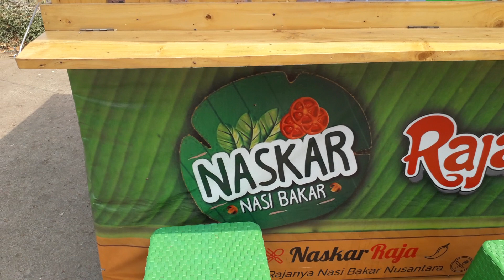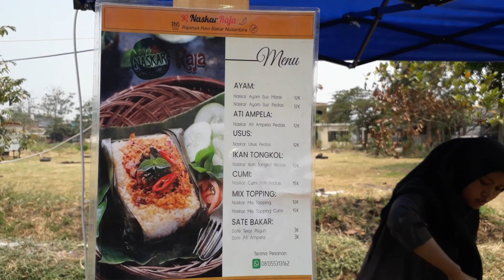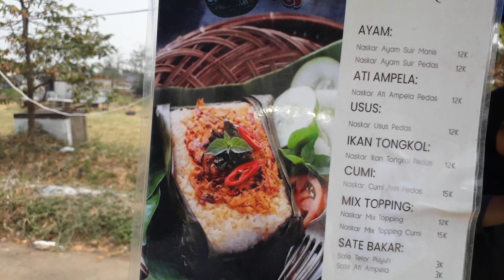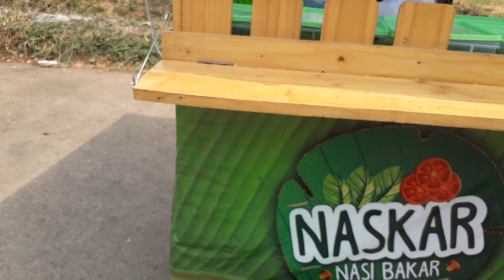NASI BAKAR RAJA CABANG 3• Pasar Pagi Bumi Oren •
Nasi Mix Topping
Nasi Bakar Raja Cabang Ke 3.
Nasi Mix Topping Tongkol Pedas.Ayam Manis.Cumi Pedas.
Hanya 15.000

Kuliner ini baru buka, tapi kuliner nya sangat menggoda, lezat, murah dan enak.

Menu nya sangat banyak, dan 1 porsi nasi bakar boleh dengan 3 topping, bila salah satunya menggunakan topping cumi asin pedas, harganya sekitar 15.000 per porsi,
tp bila 3 topping tdk dengan cumi asin pedas, maka harganya 12.000.

sore
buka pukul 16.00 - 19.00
penjualan langsung
dan pesanan online melalui:
Shope food
Go food

Tempat:
Pasar Sore
Bumi Oren

Mumtaz Chanel